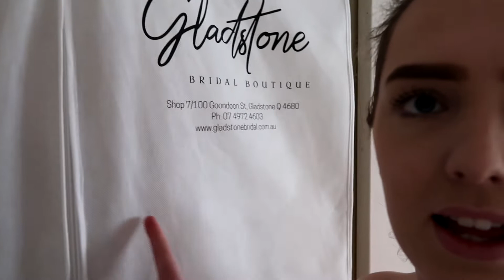Wedding Dress & Around the House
It's been a couple of weeks since my last video and I have been busy with wedding stuff & clients weddings. Getting prepped and ready to do some things around the house after the wedding.